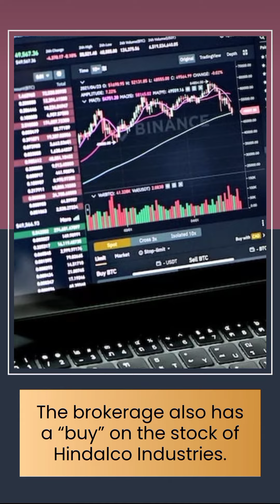best stock on the buy list of top broking house